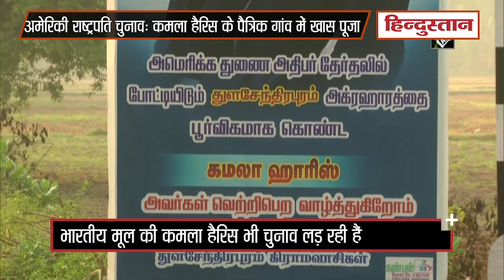Kamala Harris के पैत्रिक गांव TN’s Thulasendrapuram में खास पूजा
US Presidential Elections 2020: अमेरिका में राष्ट्रपति चुनाव के लिए आज वोट डाले जाएंगे। भारतीय मूल की कमला हैरिस भी चुनाव लड़ रही हैं। राष्ट्रपति पद के लिए रिपब्लिकन पार्टी के उम्मीदवार डोनाल्ड ट्रंप और डेमोक्रेटिक पार्टी के जो बिडेन के बीच मुकाबला है। भारतीय समयानुसार शाम 4.30 बजे से मतदान शुरू होगा। वहीं, भारत में डेमोक्रेटिक पार्टी की उप राष्ट्रपति पद की उम्मीदवार कमला हैरिस के पैतृक गांव थुलसेंद्रपुरम में खास पूजा की गई और उनकी जीत की कामना की गई।